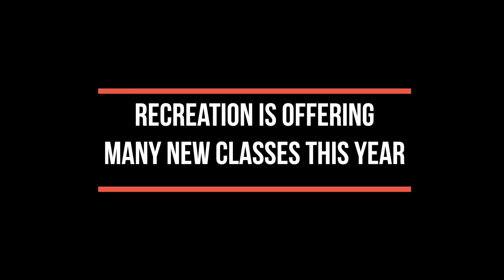The Thrive Show Jan 2019